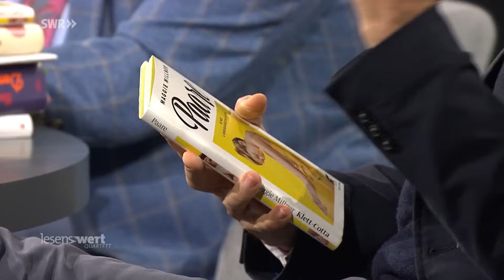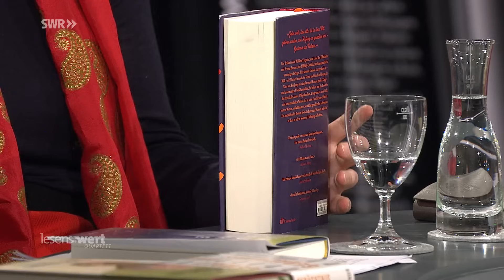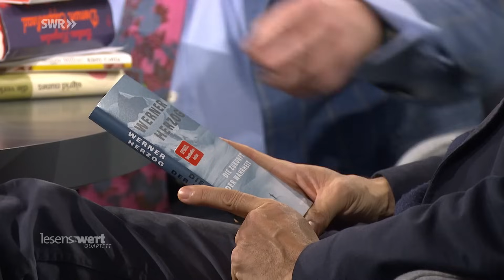Lesenswert Quartett vom 10.03.2024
Besprochene Bücher:
06:44 Maggie Millner – Paare
18:09 Sigrid Nunez - Die Verletzlichen
35:41 Levin Westermann – Zugunruhe
47:27 Barbara Kingsolver – Demon Copperhead

Buchempfehlungen:
54:48 Mirjam Zadoff – Gewalt und Gedächtnis
55:27 Petron – Satyrica
56:21 Werner Herzog – Die Zukunft der Wahrheit
57:42 Florence Hazrat – Das Ausrufezeichen